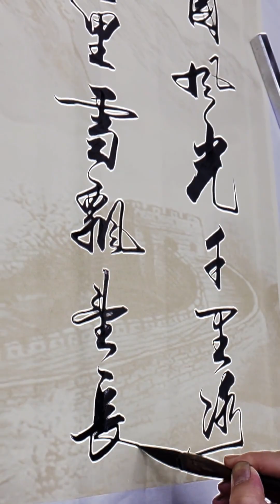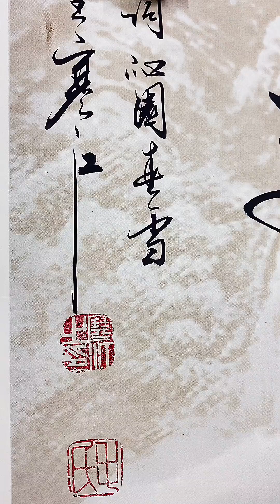沁園春雪書法 ，慢速展示。書法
寒江 原名毛英志
相关信息可以百度：书法家寒江 仅此一号 请衣食父母勿上当受騙
湘籍，旅居深圳，【翰堂花苑】创始人
书法不是孤立的艺术作品，而应该与人文，历史，绘画，音乐，诗歌等艺术门类融会贯通，方可写出一幅灵魂的书法作品
分享生活